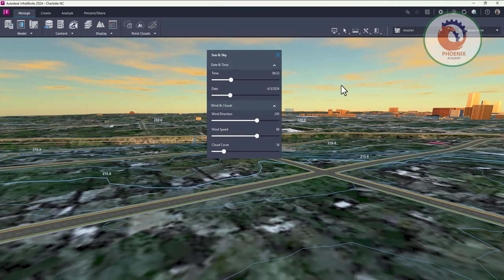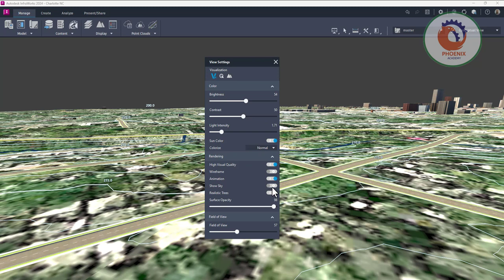Visualization Sun, Sky, and Shadows